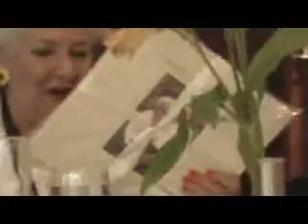mimi and bill 50th anniversary